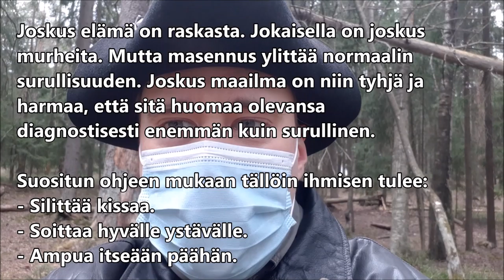Halla-ahon ajattelija; Lällättely on kiusaamista, joka on aseistettu huumorilla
Viittaukset / Aiheesta:
Veikko Huovinen, "Havukka-ahon ajattelija" (1952)
Jonathan Swift, "A Modest Proposal for Preventing the Children of Poor People from Being a Burden to their Parents or Country" (1729) [suom. "Vaatimaton ehdotus, joka estäisi Irlannin lapsia olemasta taakaksi vanhemmilleen tai maalleen"]